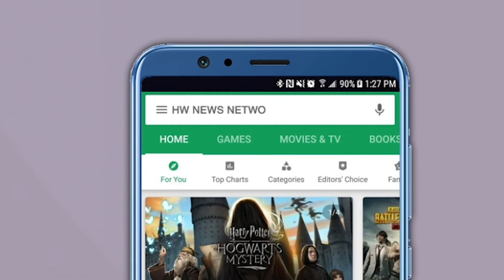Yashomati Thakur, Amravati | पाणी प्रश्नावरून अमरावतीत कॉंग्रेस आमदार यशोमती ठाकुर आक्रमक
सध्या महाराष्ट्रात दुष्काळाची भीषणता वाढत चालली आहे. पाण्यासाठी लोकांची वणवण सुरु आहे. अशातच काही राजकीय पक्षांकडून दुष्काळी दौरेही आयोजित करण्यात आले आहे. तर काही लोकप्रतिनीधीं या पाणी प्रश्नावरुन आक्रमक होतांना दिसून येते आहे. अशीच एक घटना घडली आहे अमरावती मध्य़े जिथे कॉंग्रेसच्या आमदार यशोमती ठाकुर या पालीका अधिकाऱ्यांच्या बैठकीत चांगल्याच भडकल्याचे पाहायला मिळाले.